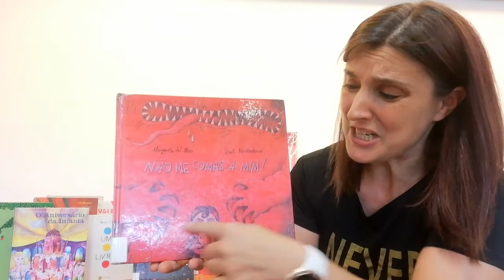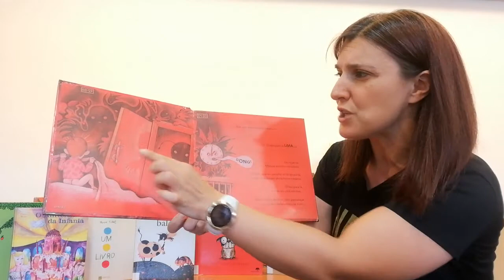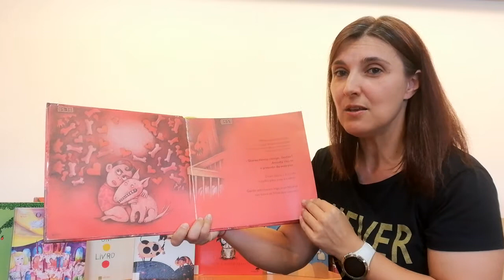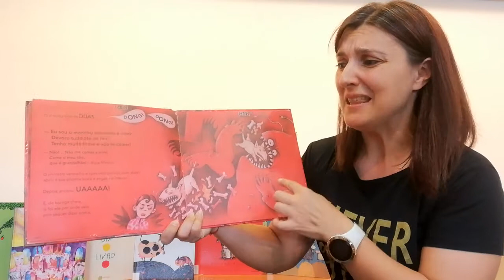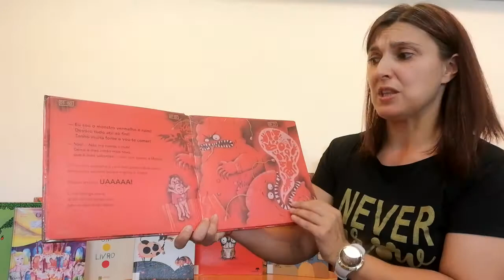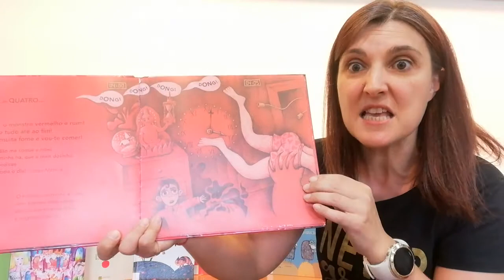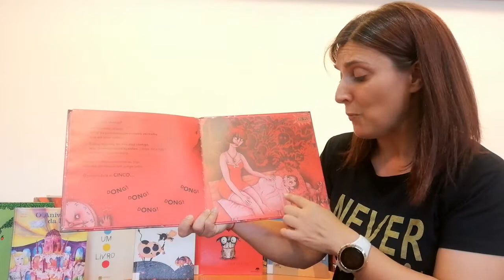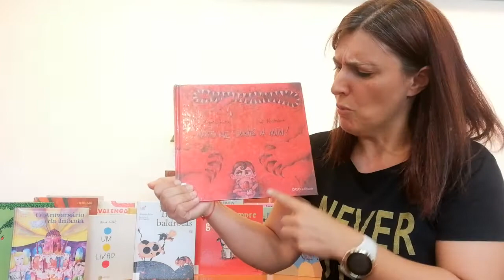1, 2, 3... Vamos ouvir outra vez - "Não me comas a mim"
No âmbito da iniciativa "1, 2, 3... Vamos ouvir outra vez", promovida pelo Município do Fundão, hoje publicamos a estória "Não me comas a mim!", de Marguerita del Mazo e contado por Gabriela Antunes.